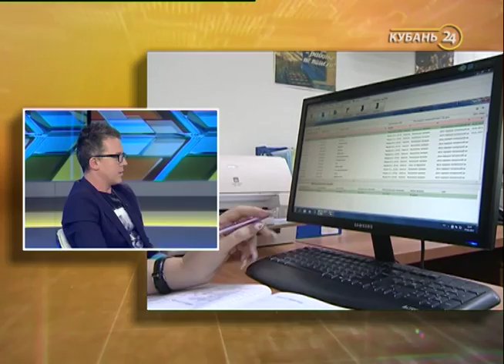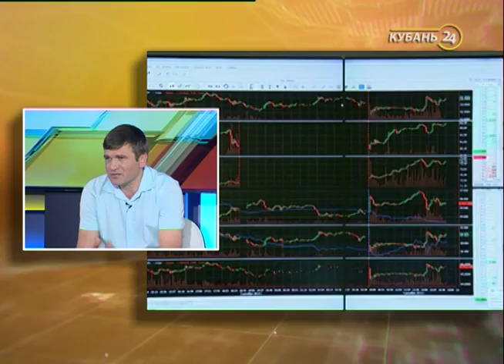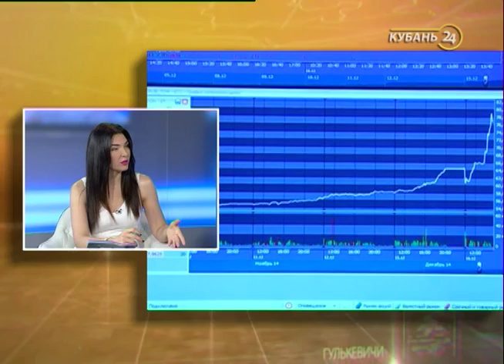Замруководителя Госинспекции труда Сергей Остапцов: за ненормированный день — минимум три к отпуску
В гостях у программы «День Кубань 24» — заместитель руководителя Государственной инспекции труда в Краснодарском крае Сергей Остапцов.

Что нам диктует Трудовой кодекс, какие компенсации положены за переработки и ненормированный рабочий день, узнали у нашего гостя.